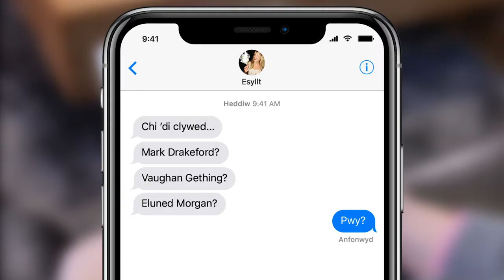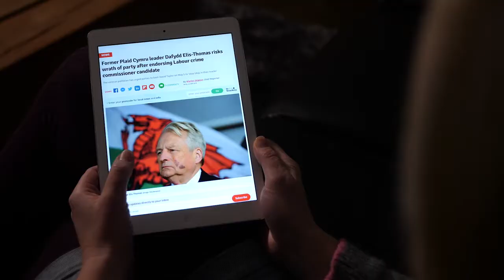Pwy fydd yn arwain Llafur Cymru… a’r wlad?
Chi di clywed bod na ras i ddewis arweinydd newydd i’r blaid Lafur yng Nghymru… a phrif weinidog?